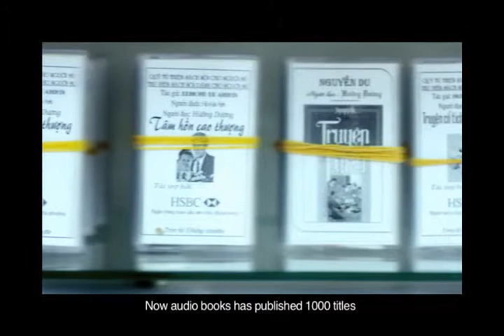HSBC corporate video 2011_Audio Book Eng Sub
Produced by EchO Production Vietnam